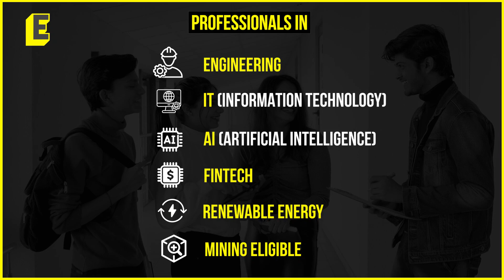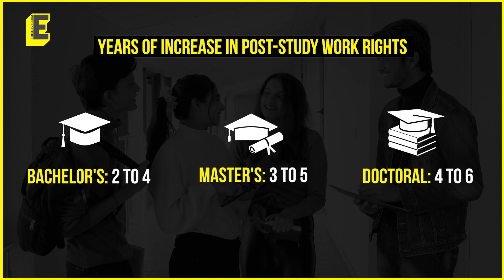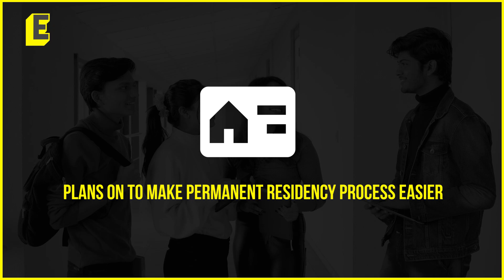Australia's new rules for Indian students seeking visa: MATES, post-study work rights & more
Good news for Indian students studying in Australia!

Under the Mobility Arrangement for Talented Early-professionals Scheme (MATES), the Australian Government will provide 3000 work visas for Indian students without any sponsorship for eight years.

What else is in store? Watch the video to find out.

Anchor: Karthikeya S
Edit: Agash Kumar